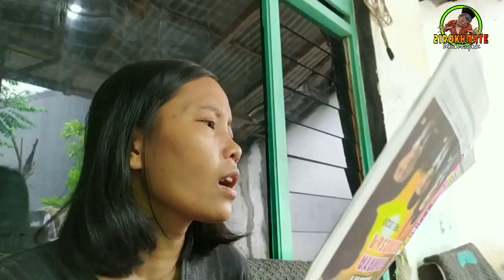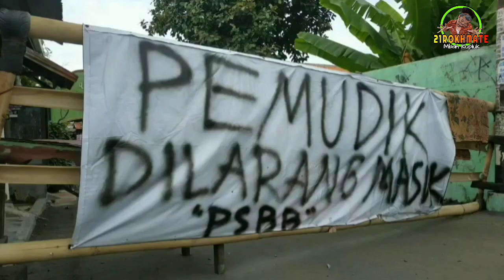Mbah Kupluk | APA BENER TEGAL SUDAH ZONA HIJAU ?! | Film Komedi Tegal Ngakak